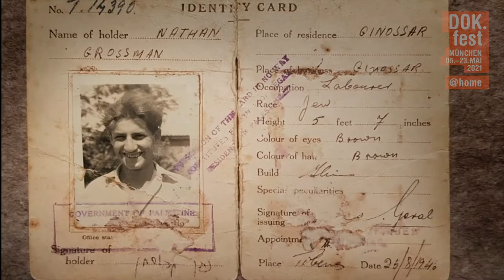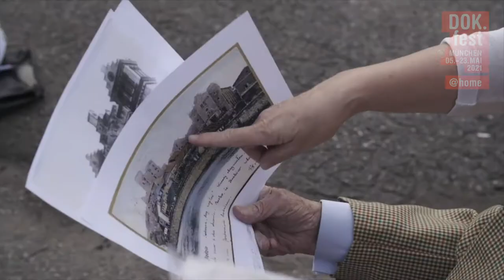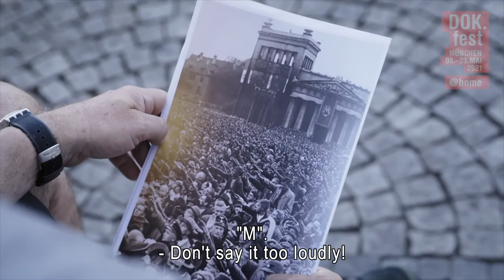DAS ZELIG | Trailer | 2021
The Zelig café in Munich is a meeting place. More than 70 years after the holocaust, survivors get together on a weekly basis. These people have been on great life journeys and now they tell their stories in front of the camera.

Germany 2020 – Director: Tanja Cummings
English/Original Title: CAFÉ ZELIG. Writer: Tanja Cummings. Camera: Marek Iwicki. Sound: Kai Ziarkowski, Krzysztof Bak, Mehmet Taner Asma. Editing: Angelika Levi, Tanja Cummings, Martin Hirsch. Music: n/a. Production: Weltfilm GmbH. Producer: Kristina Konrad. Length: 96 min.